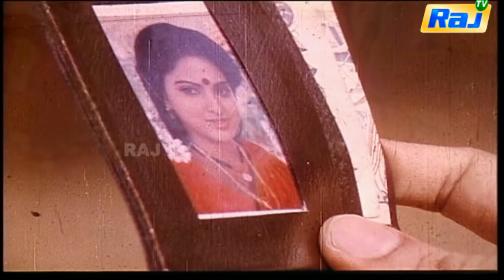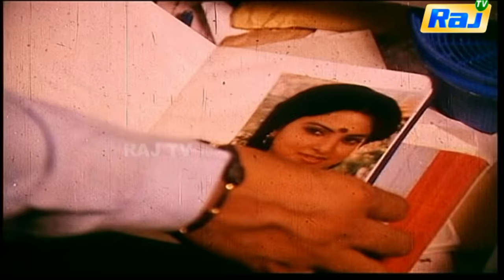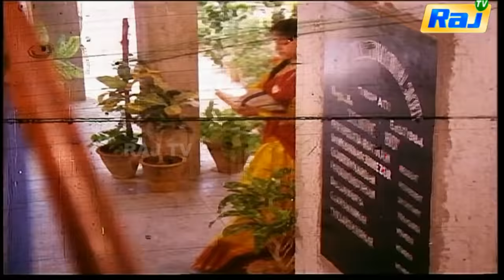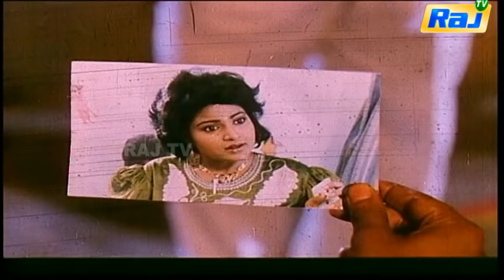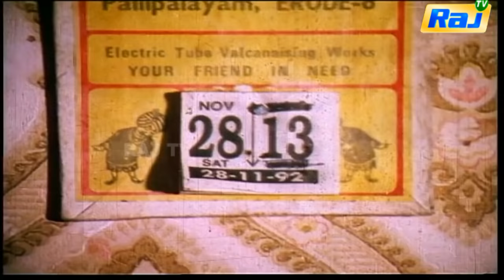Kamatchi Full Movie HD | Nizhalgal Ravi | Yamuna | Divya vaani | Raj Television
Movie: Kamatchi
Actors:Neelalgal Ravi,Yamuna,Divya vani,Janani.R.Sankaran ,Pradeepsakthi played main roles.
Produced By:J.Paramasivam
Direction:Rama.Narayanan

    Category
        People & Blogs
    License